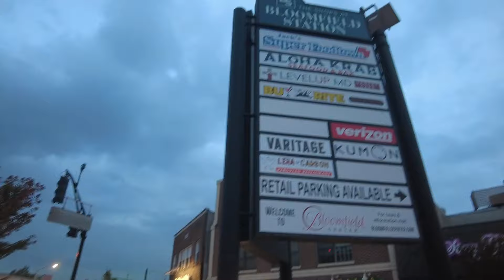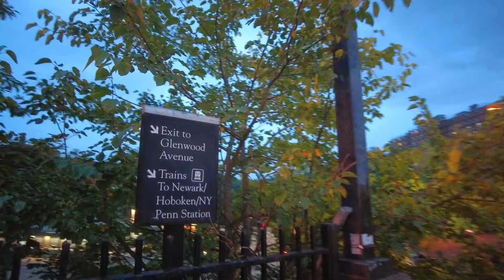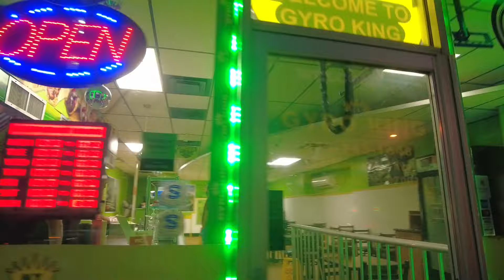Walking tour around downtown Bloomfield, New Jersey, USA at evening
An evening walk tour in downtown Bloomfield, NJ. I walked around the streets of the downtown area, known as Bloomfield Center. I also walked inside Bloomfield Station (a train station). Filmed on Sep 26, 2024 at 6:40 pm. Temp was 73°F / 22°C.

The downtown area of Bloomfield, NJ is a small but lively downtown, with lots of restaurants and stores, and a train station. As you can see almost at the end of the video. there's a street (Washington Street) that has tables and chairs outside with lots of restaurants, and people eating outside. Downtown Bloomfield is formally called Bloomfield Center.